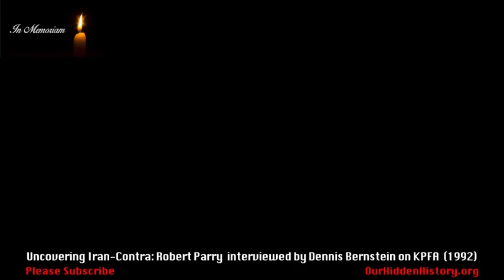Robert Parry: Uncovering Iran-Contra - KPFA Interview w. Dennis Bernstein (1992)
Program Title: Uncovering the scandal : popular opinion and difficulties in investigating the Iran-Contra affair / Robert Parry ; interviewed by Dennis Bernstein.

PRA Archive #: AZ0991
Description: Robert Parry, author of "Fooling America," discusses how the political atmosphere of the Reagan administration made it very difficult to cover developments in American policy toward Central America, particularly its relationship with Nicaragua.

Parry discusses how journalists must battle Washington establishment to cover important stories. The Reagan administration manipulated public perceptions as a means to accomplish indefensible policies, which has grave implications for U.S. political process.

Station: KPFA
Date Recorded on:  1992?